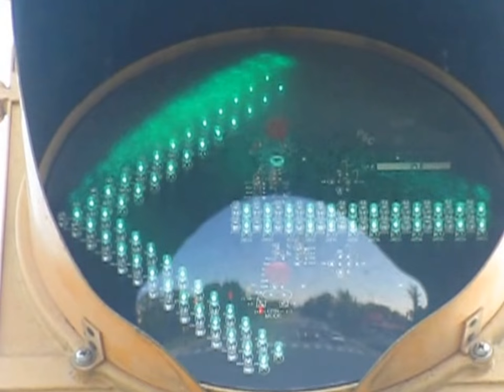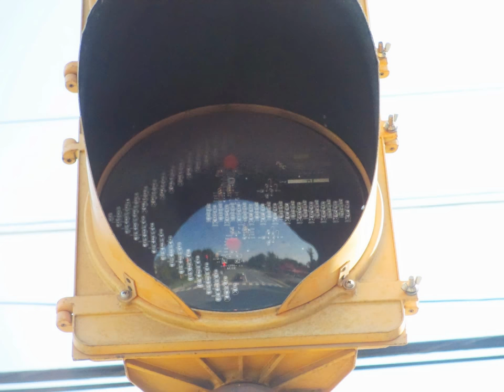PSC Bimodal Arrow